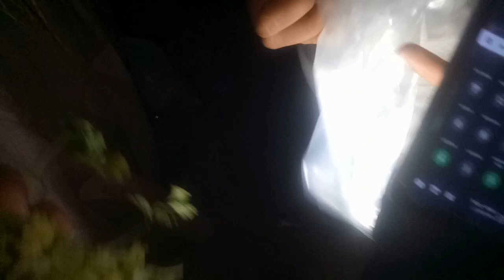Chand Raat🌙 | Ramadan Series Started🙃 | Confused ho gy😅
Chand Raat🌙 | Ramadan Series Started🙃 | Confused ho gy😅 | youtube @MustafaHanif